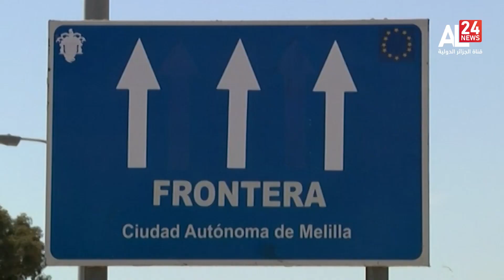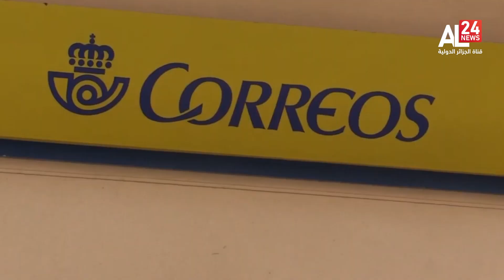España: Se investiga la implicación de Marruecos en el escandalo electoral de Melilla